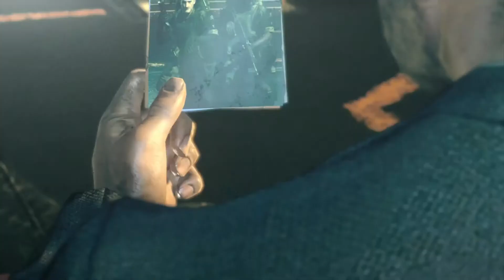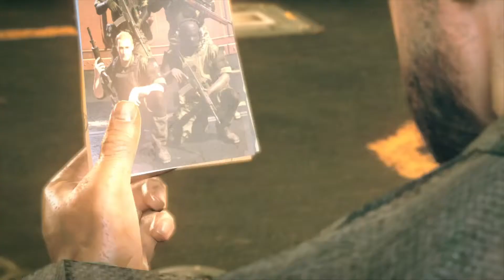Metal Gear - Return of Big Boss